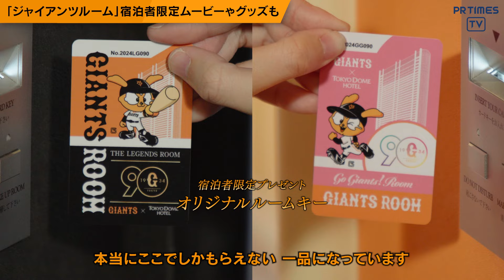今年も東京ドームホテルで「ジャイアンツ」の世界を独り占め！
東京ドームホテル（所在地：東京都文京区後楽1-3-61、代表取締役社長 総支配人：棟方史幸）は、昨年好評をいただいた読売ジャイアンツとのコラボレーションルームを、 2024年3月19日（火）の東京ドームでのジャイアンツオープン戦開催に合わせ、今年もご利用開始いたします。

「ジャイアンツ愛」をコンセプトにインパクトのある世界観を表現した、設えの異なる2タイプのジャイアンツルームをそれぞれ1日1室限定でご用意しました。長きに渡るジャイアンツファンの皆様におすすめする「THE LEGENDS ROOM」、野球が大好きでアクティブな方々にぴったりな「Go Giants! Room」からお選びいただけます。ご宿泊いただいたお客様には記念として、お持ち帰り可能な本プラン専用オリジナルデザインのルームキーとコースターをご用意いたします。

■販売概要
利用開始日：2024年3月19日（火）【1日各1室限定】
1泊1室料金：￥37,800より／2名様ご利用の場合、￥44,400より／3名様ご利用の場合
　※室料・朝食・サービス料・諸税込み
　※東京ドームでの巨人公式戦開催日は、観戦チケット［A席1塁側］付き宿泊プランとなります。